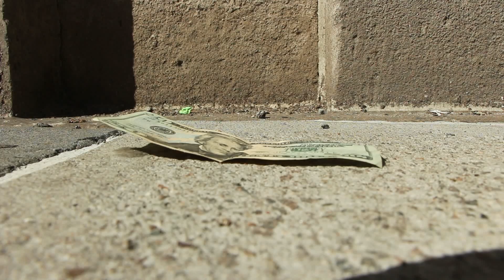Depensia Commercial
A drug that can make you feel not too happy. But Hey! There's good side effects!